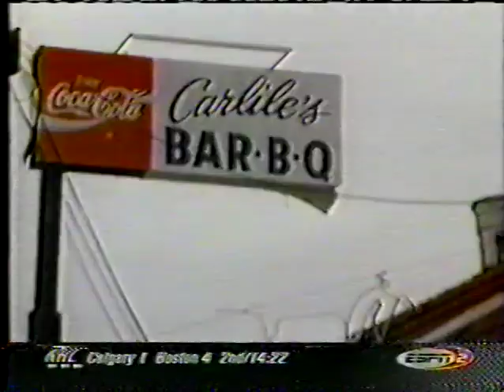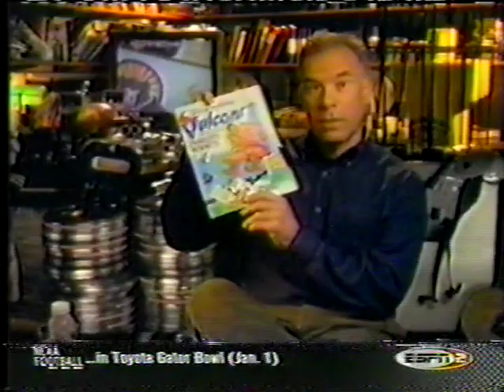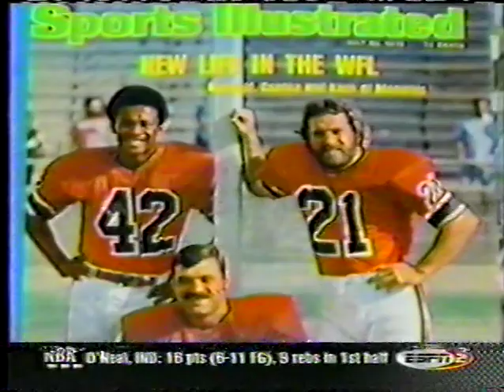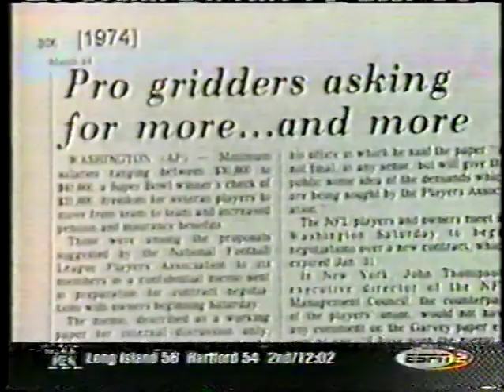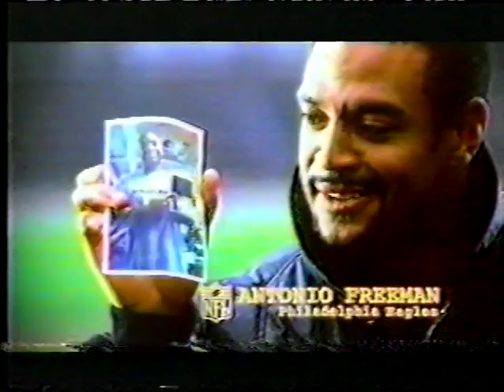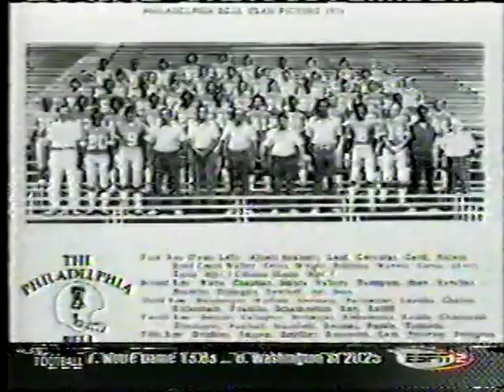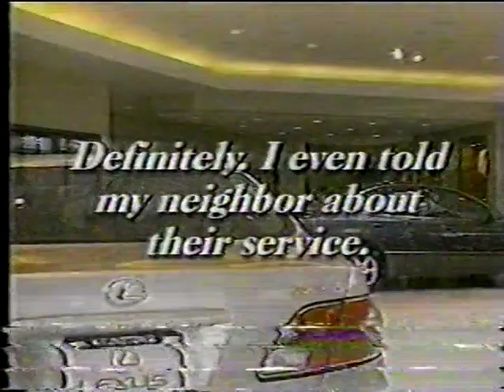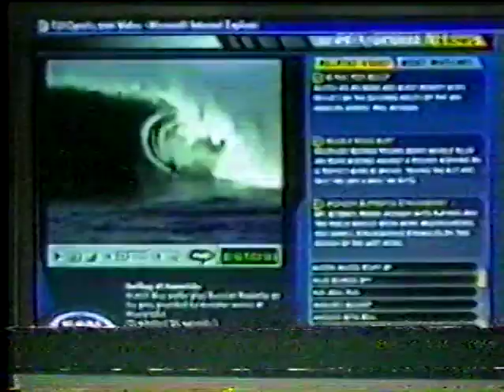Lost Treasures of the NFL S03E04 - The World Football League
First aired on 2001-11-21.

For a year and a half, the World Football League represented opportunity to a few hundred men who loved the game.  For the first time, NFL Films devotes a show to the WFL, interviewing its principal architects, players, and fans.  Includes rare film and TV footage of WFL games and teams that are largely forgotten.

Missing the first few minutes - sorry!